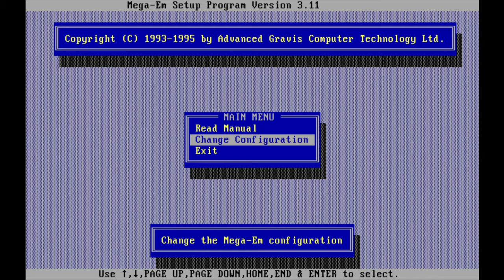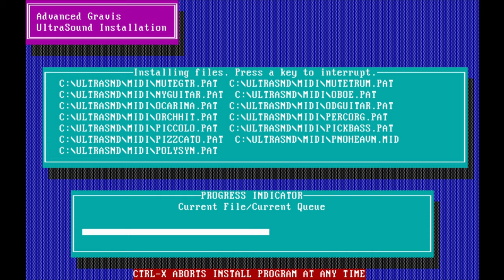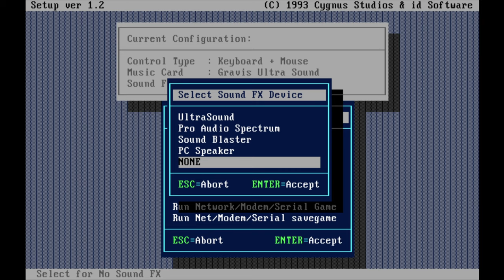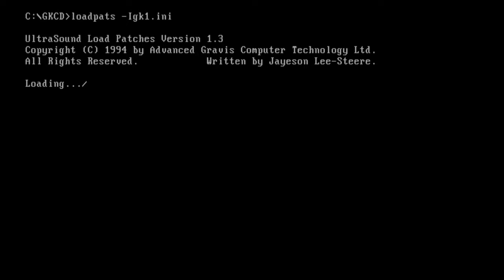Gravis Ultrasound "Classic" review - The Quest For The Ultimate DOS Sound Card - Part 4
Fourth part of my search for the ultimate DOS sound card. Review of the Gravis Ultrasound.